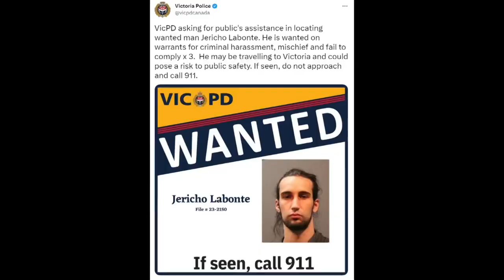Canadian man harassed 'Goonies' house, stole boat, needed Coast Guard rescue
A man who posted video on social media of himself leaving a dead fish on the porch of the famous "Goonies" house in Astoria on Wednesday later had to be rescued from a stolen boat, as seen in a harrowing video posted by the U.S. Coast Guard Friday afternoon, according to Astoria police.

On Friday evening, Seaside Police and officers from the Clatsop County Sheriff’s Office and Oregon State Police arrested 35-year-old Jericho Wolf Labonte of Victoria, British Columbia, at a warming shelter in Seaside.

As of Saturday afternoon, Labonte is in U.S. Immigration and Customs Enforcement (ICE) custody at the Northwest Detention Center in Washington.